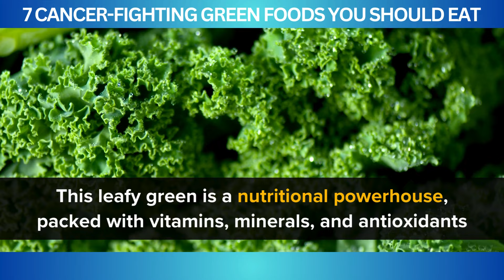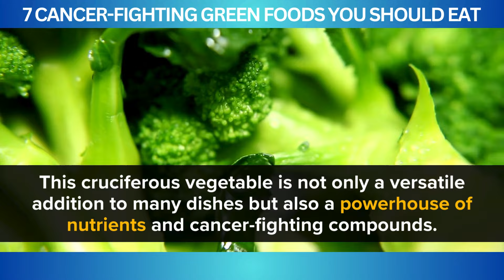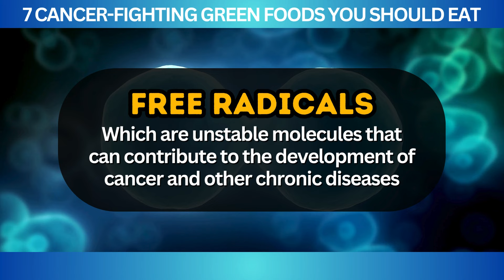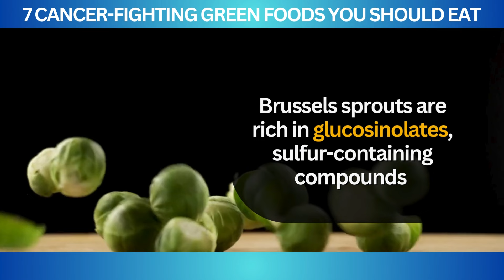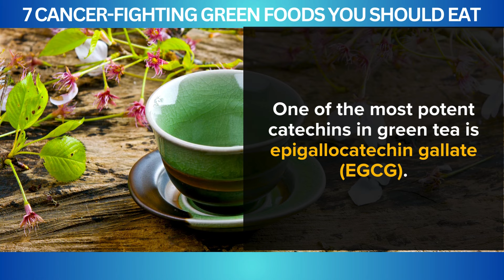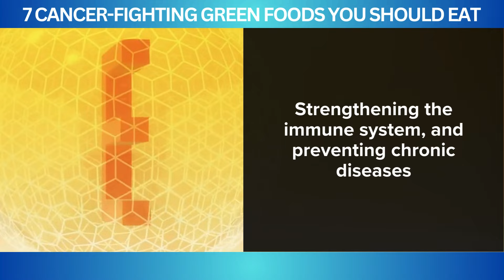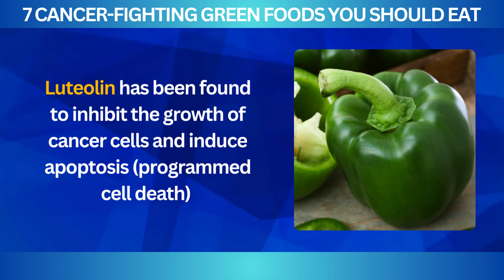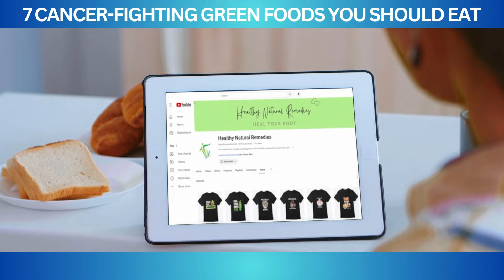7 Cancer Fighting Green Foods You Should Eat Today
Did you know that certain green foods can play a powerful role in boosting your body's defenses against cancer?

These nutrient-packed superfoods are not only delicious but also brimming with vitamins, minerals, and antioxidants that support your health in remarkable ways.

7 Cancer Fighting Green Foods You Should Eat Today

7. Kale

This leafy green is a nutritional powerhouse, packed with vitamins, minerals, and antioxidants that provide numerous health benefits, including cancer-fighting properties.

Kale is rich in vitamins A, C, and K, which play crucial roles in maintaining overall health.

6. Broccoli

This cruciferous vegetable is not only a versatile addition to many dishes but also a powerhouse of nutrients and cancer-fighting compounds.

Broccoli is rich in sulforaphane, a sulfur-containing compound that has garnered significant attention for its potent anti-cancer properties.

Sulforaphane is formed when broccoli is chopped or chewed, activating an enzyme called myrosinase that converts glucoraphanin into sulforaphane.

5. Spinach

This leafy green is a nutritional powerhouse, packed with essential vitamins, minerals, and antioxidants that provide a range of health benefits, including cancer-fighting properties.

Spinach is an excellent source of antioxidants, particularly lutein and zeaxanthin.

These powerful compounds help protect cells from damage caused by free radicals, which are unstable molecules that can contribute to the development of cancer and other chronic diseases.

4. Brussels Sprouts

These small but mighty vegetables are packed with essential nutrients and compounds that offer significant health benefits, including cancer-fighting properties.

Brussels sprouts are rich in glucosinolates, sulfur-containing compounds that are broken down into biologically active substances during digestion.

These substances, such as sulforaphane and indole-3-carbinol, help detoxify carcinogens, protect against DNA damage, and inhibit the growth of cancer cells.

3. Green Tea

While not a food, green tea is a powerful beverage that boasts numerous health benefits, particularly when it comes to cancer prevention.

Green tea is rich in catechins, a type of antioxidant that is particularly effective at neutralizing harmful free radicals in the body.

One of the most potent catechins in green tea is epigallocatechin gallate (EGCG). EGCG has been extensively studied for its strong anti-cancer properties.

2. Avocado

This creamy fruit is not only a delicious addition to meals but also a powerhouse of nutrients, particularly effective in cancer prevention.

Avocados are loaded with healthy monounsaturated fats, which are excellent for heart health and reducing inflammation.

These fats also enhance the absorption of essential vitamins and phytochemicals from other foods, boosting their overall health benefits.

1. Green Peppers

These vibrant veggies are a tasty addition to many dishes and are loaded with nutrients that offer significant health benefits, especially in cancer prevention.

Green peppers are rich in vitamin C, a potent antioxidant that shields cells from oxidative stress and supports immune function.

This essential vitamin neutralizes free radicals, unstable molecules that can damage cells and lead to cancer and other chronic diseases.